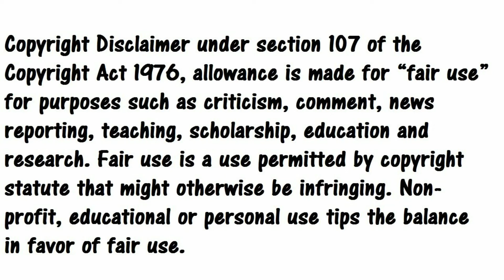Opinion Shingeki no Kyojin Season Final Part 2 cap 4 Spoilers